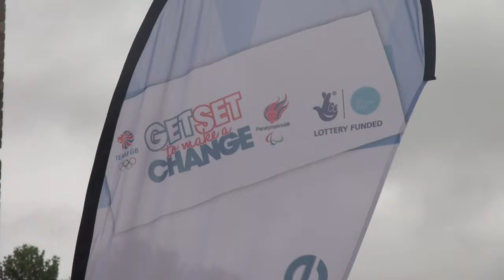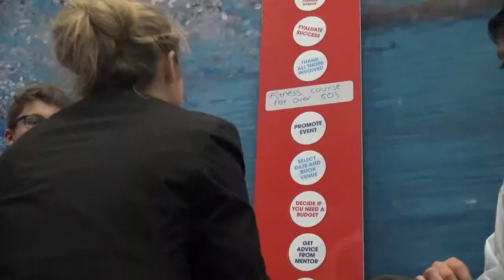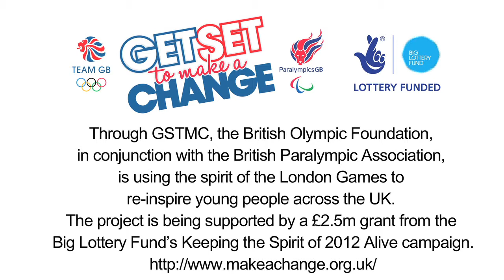Highgate Wood School inspired at Get Set To Make A Change workshop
Through GSTMC, the British Olympic Foundation, in conjunction with the British Paralympic Association is using the spirit of the London Games to re-inspire young people across the UK. The project is being supported by a £2.5m grant from the Big Lottery Fund's Keeping the Spirit of 2012 Alive campaign.